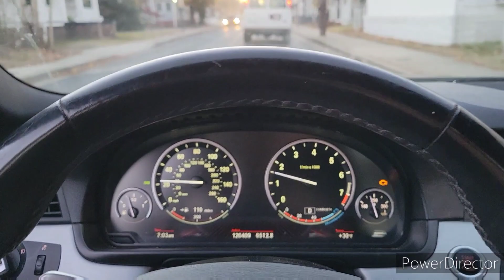LOUDEST F10 550i Morning Warm Up. Neighbors Hate Me. Catless downpipe Muffler Delete N63 Twin Turbo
just letting the car warm up in 23 degree weather. Didn't record the cold start but it is freaking obnoxiously loud. then a little drive in my 2012 N63 BMW 550i M Sport with ARM catless downpipes, Resonator and muffler delete, X pipe, JB4 map 2